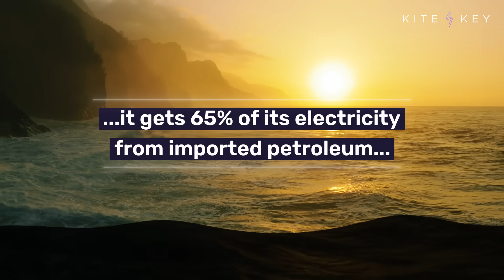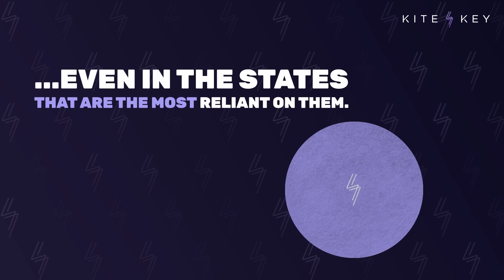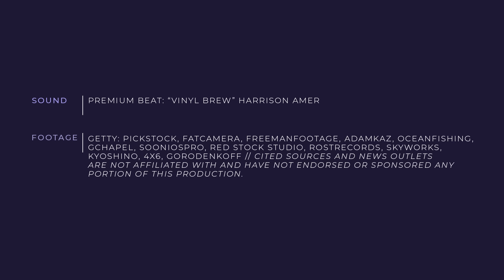The Surprising Variety in Where Americans Get Power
Where does your electricity come from? The answer varies enormously, depending on where you live.

New Hampshire gets a higher proportion of its power from nuclear (56%) than any other state.

West Virginia pulls a staggering 91% of its electricity from coal.

Rhode Island gets 91% of its power from natural gas.

Hawaiians get 65% of their electricity from imported petroleum … which is why their electrical bills are so expensive.

Washington State draws nearly 65% of its electricity from hydro power.

Iowa gets 56% of its power from wind.

Vermont leads the country in the use of biomass, but only gets 25% of its electricity from it.

California leads in solar power, but it still only provides about 17% of the state’s electricity.

Nevada gets 10% of its electricity from geothermal sources.

Nationally, 20 states (and Washington, DC) depend most heavily on natural gas for their electricity.

15 states are most dependent on coal.

Five states use hydro more than any other source, and another five have nuclear in the lead.

Only four states have wind as their largest source of electricity.

📝 SCRIPT
🎁 BONUS CONTENT
📚 SOURCES